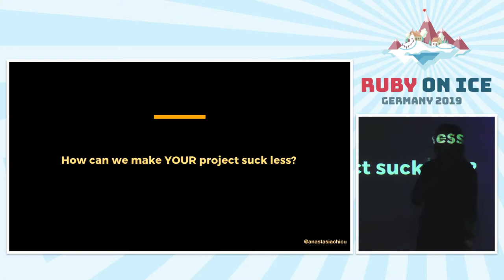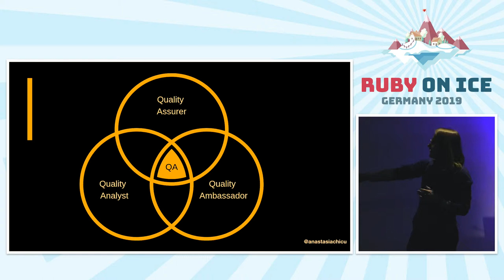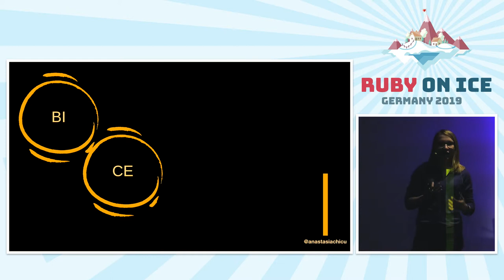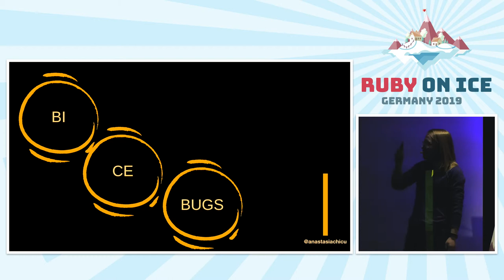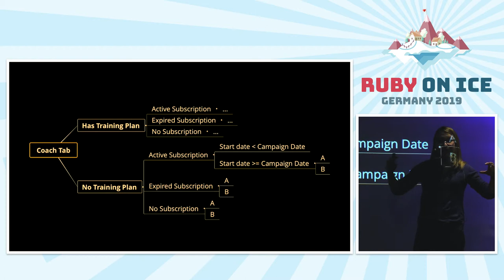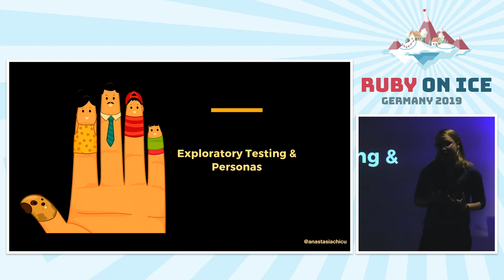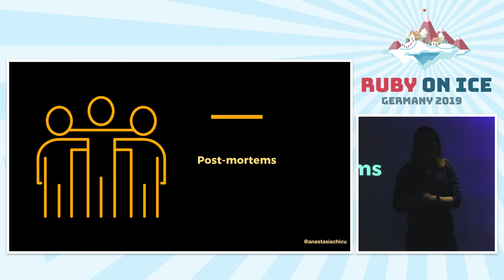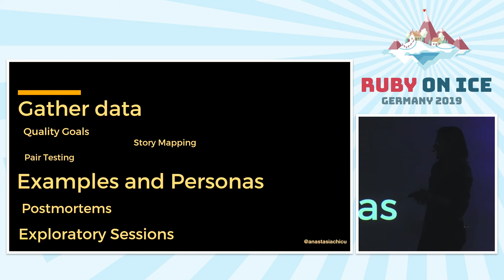Ruby on Ice 2019: Improving Development Quality and Speed with Agile Testing by Anastasia Chicu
Improving development quality and speed with agile testing
Releasing better software in ever shorter cycles demands an upgrade in testing. The talk shares techniques from an agile tester that will help you uncover risk early, improve product quality and build an approach to testing that includes your whole team. Ready? Let’s enhance your testing starting now!

Anna is an Senior Quality Assurance Engineer at Freeletics with over 5 years of digital experience. Since joining Freeletics she has coordinated testing activities, supported 4 development teams and worked closely with developers to build a quality culture. Her past experience as an Agile Tester at XING and before in an outsourcing company has helped her develop effective communication skills in her team and with other departments. Her obscure debate passion, on the other hand, determined her to trigger constructive discussions that add value to the product and process.-.